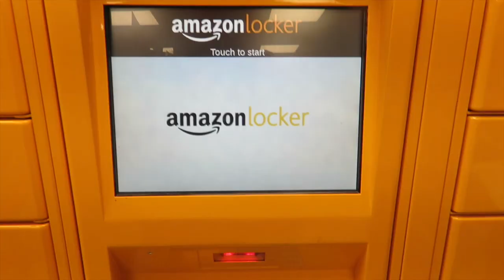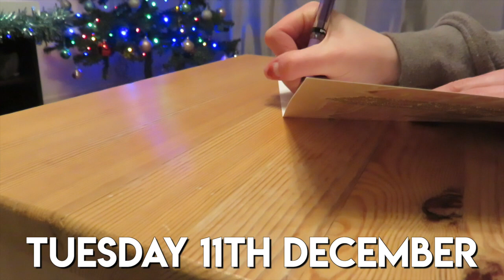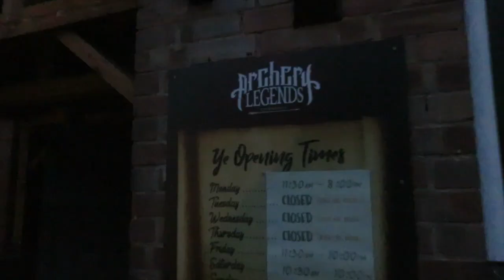VLOGMAS WEEK 2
Week 2 of December was full of ALL the Christmas things: more decorations, cards and wrapping and parties!